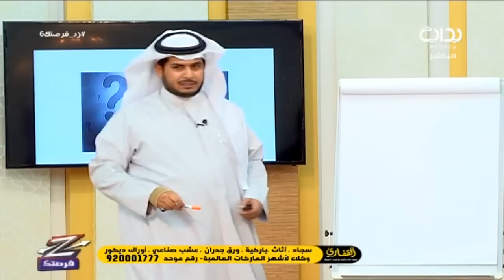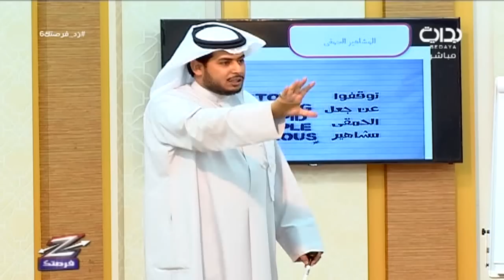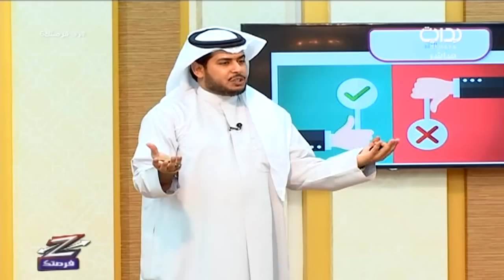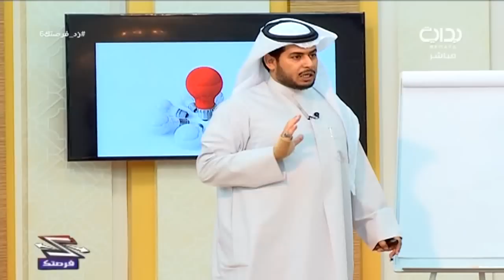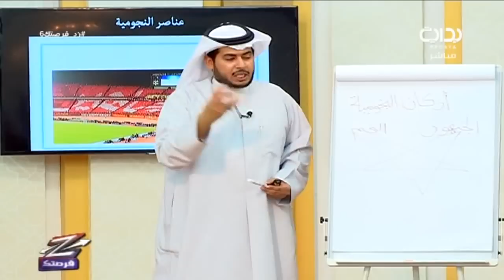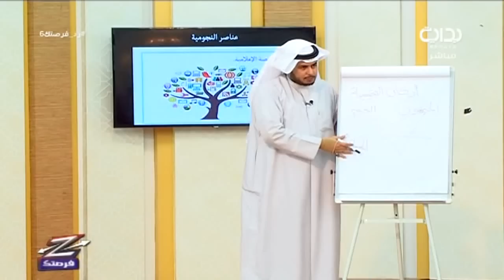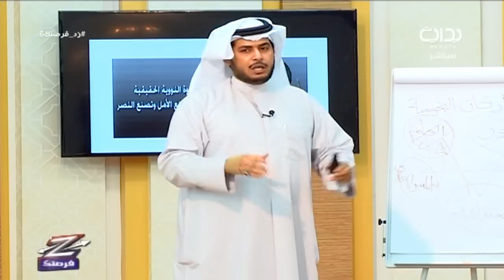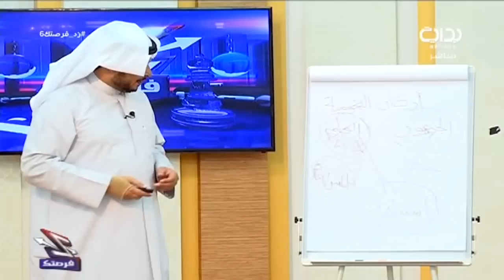زد مهارتك - سعيد الحارثي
برنامج زد فرصتك التصفيات النهائية لتأهل في برنامج زد رصيدك 6 - واقعي يتنافس فيه ٢٦ مرشح لدخول في زد رصيدك بموسمه السادس

اليوم السادس - الجمعة الموافق ١٤٣٨/١/٦هـ ٢٠١٦/١٠/٧ - يأتيكم يومياً من الثامنة والنصف مساءً إلى الثانية عشر والنصف بعد منتصف الليل على قناة بداية الفضائية لمدة ١٢ يوم ما بين الفترة ١/١ وحتى ١/١٢ لعام ١٤٣٨ هـ .

تويتر ..
إنستا ..
يوتيوب ..